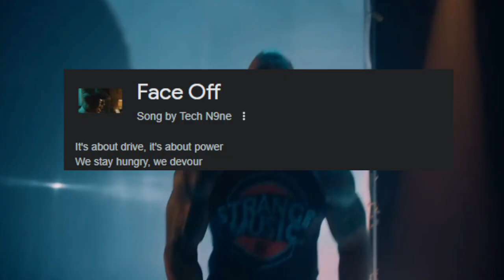Thermonuclear Tomfoolery | Modded Barotrauma Campaign Stream Highlight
This is a highlight from the "Modded Campaign with the bois" stream series episode 7! Loud = funny, idk maybe I went a bit overboard.

TIMESTAMPS:
0:00 - Thermonuclear fun
0:28 - It's about drive...
0:51 - Renegade montage
1:17 - Mmmmmmmm
1:32 - Most coordinated baro-crew
1:49 - No PUCS?
2:07 - Come
2:19 - Outro, join discord!

MODLIST:
Lua for Barotrauma
Cs for Barotrauma
Performance Fix
BetterHealthUI
BaroTraumatic
Improved Husks
SOFA'S CREATURES
BaroTraumatic Creature Pack
Neurotrauma
NT Pharmacy
NT Unstunned
Neurotrauma Cybergenetics
EKA But Without The Guns
Dynamic Europa
SFB with DE
EK | Armory
EK |  Utility
EK | Gunnery
BaroDrama V4.0
Backpacks
CrouchHarder
Crouch With Neurologics
Beacons Extended
Enhanced Armaments
Sonar with dial
Wreck locator
SCP-420-J
Combinable Ammo Revived
Husk Mod Missions
Cheeki Breeki Accordion
Fortunate Worm
Deep Sea Alcohol
Shipwrecks Extended
Stations from beyond
Meaningful Upgrades
BetterFabricatorUI
[VH] The Iroh
[VH] The Stoick
ADV Beacon Stations
Vanilla Torpedoes
Plants Plus
Ruins Enhanced